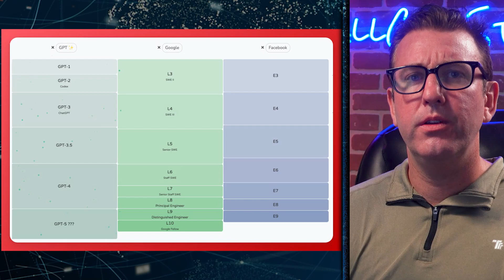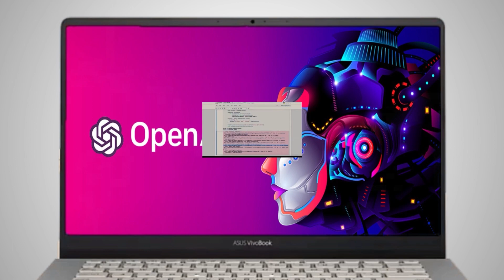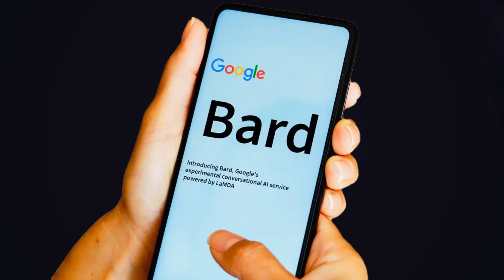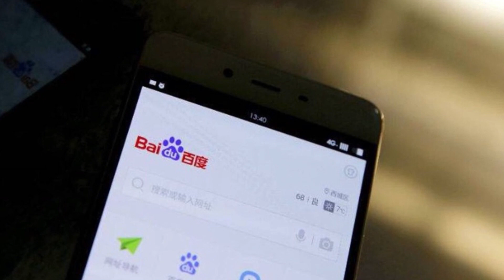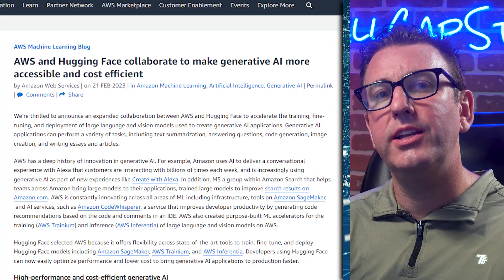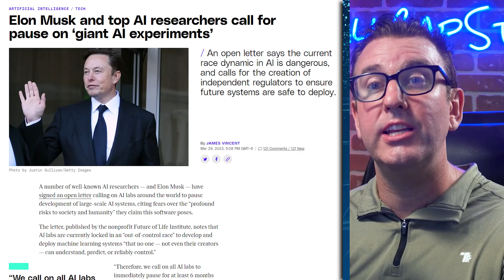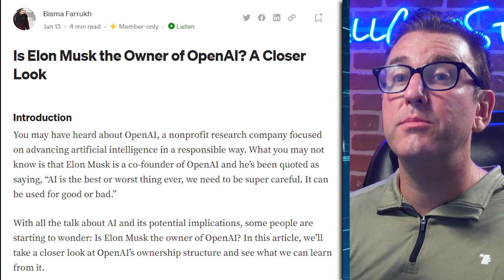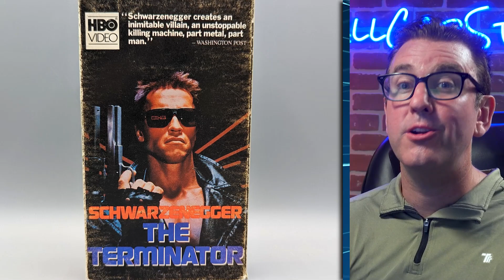The Battle for AI Supremacy!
Join SmallCapSteve as he takes you on a thrilling journey into the world of artificial intelligence, where tech giants like Google, Microsoft, and OpenAI are locked in a fierce battle for AI dominance. Discover the groundbreaking advancements of ChatGPT-4 and its potential to transform industries, from web design to the creative arts. But with great power comes great responsibility – can we trust these mega-corporations with the future of AI? Explore the latest developments, controversies, and the high-stakes race to reshape the fabric of our reality. Don't miss this exciting deep dive into the exhilarating and terrifying world of AI!